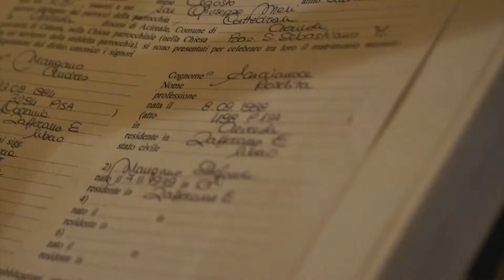roselita e andrea